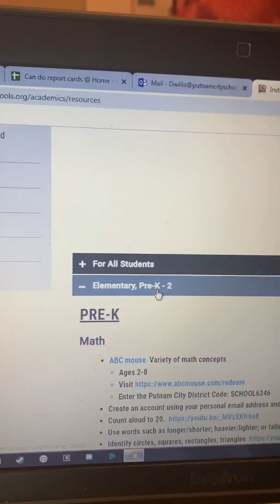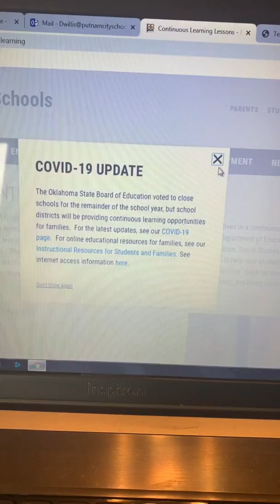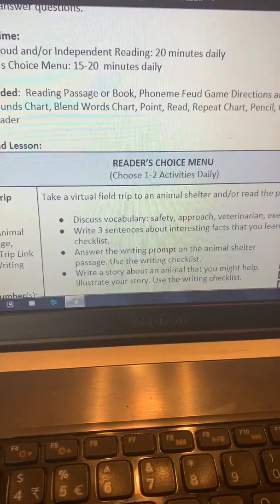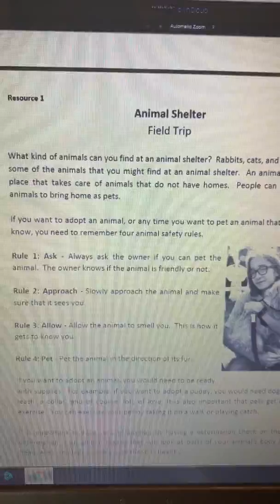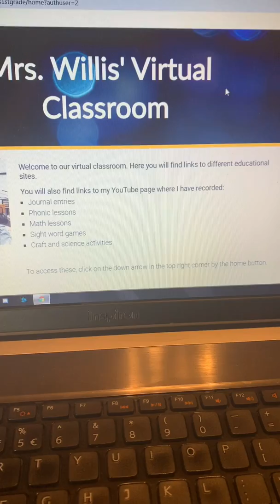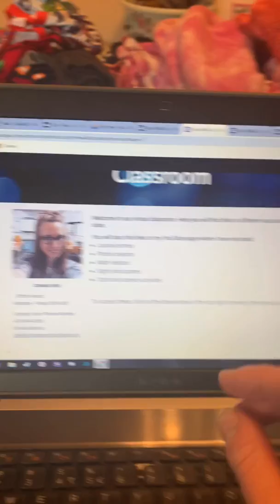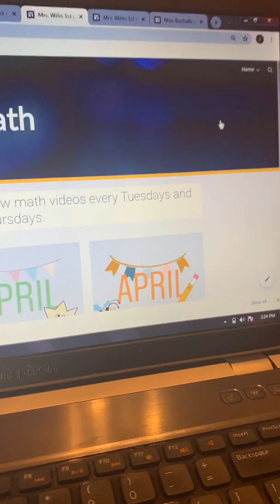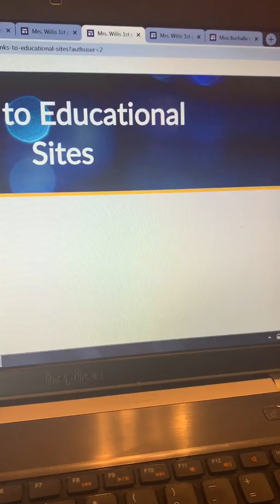Information on continuous learning with Northridge elementary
This information is for Northridge elementary with Putnam City schools.